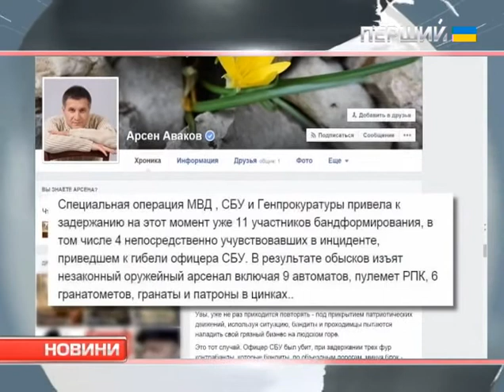Вбивство офіцера СБУ у Волновасі розкрито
Про це повідомив міністр внутрішніх справ Арсен Аваков. На своїй сторінці у "Фейсбуці" він розповів: офіцера розстріляли під час затримання трьох фур контрабанди. Її, оминаючи українські блокпости, бандити намагалися переправити на територію так званої ДНР. Докладніше – у нашому сюжеті.